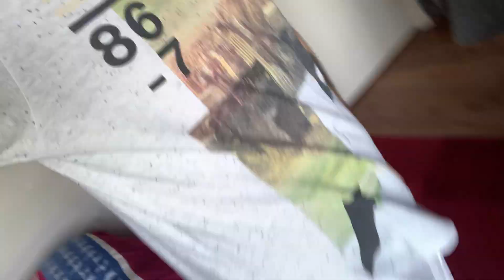FIRST VLOG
🔥KEEP UPDATED WHEN I UPLOAD!🔥